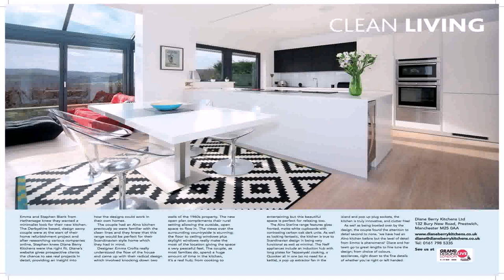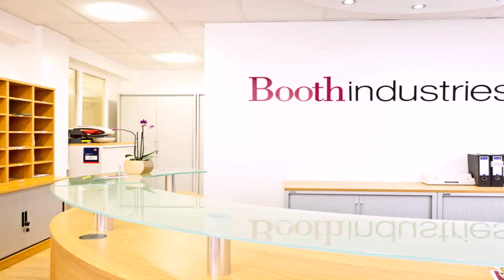Interior Design Companies In Manchester Uk